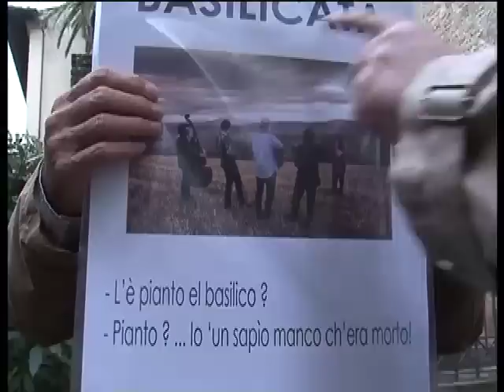BASILICATA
Filippo Nibbi e' riuscita con la sua solita capacità linguistica a giocare con parole dialettali aretini creando divertenti doppi sensi.
Basilicata è il nuovo manifesto di Filippo Nibbi.